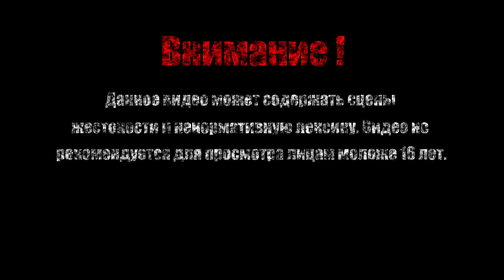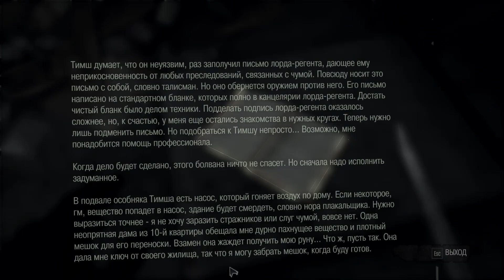ВЫНУЖДЕННАЯ МЕРА【Dishonored DLC: The Knife of Dunwall】#4